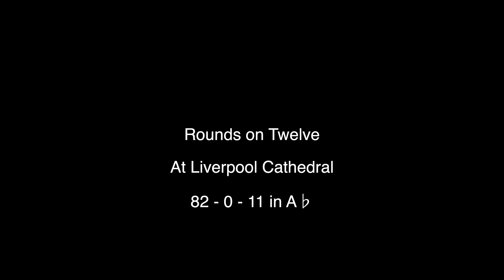Rounds on the Twelve at Liverpool Cathedral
Half-muffled rounds on twelve at Liverpool Cathedral